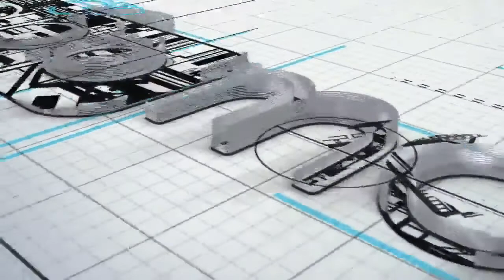Simple App Monetization Hack to Increase Ad Revenue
Coming up, you're going to discover a cool, little monetization hack that my guest stumbled upon and it's a cool little trick that you can use although it's a little sneaky.